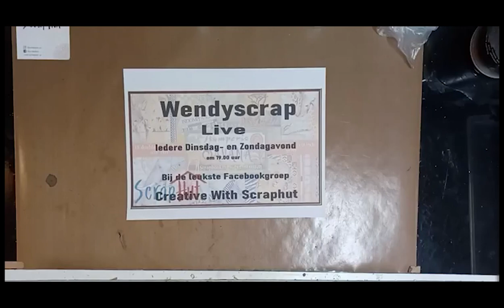*LIVE* Travel Suitcase Stamperia Savana part 3 (Special thanks to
Vandaag doen we best heel veel.  Voor links in de deksel maken we het klep gedeelte,  de rechterkant gaan we ook al aan beginnen. hij word ook al helemaal in de verf gezet. Eigenlijk word het al heel wat:-)

Wil je meer info of maten weten,  Meld je dan aan bij Facebookgroep 'Creative with Scraphut".
Iedere Zondag- en Dinsdag avond om 19,00 uur doen we een les. Van te voren krijg je door wat je nodig heb.